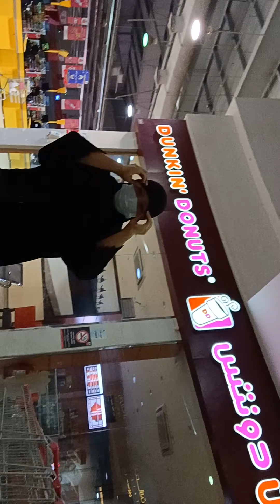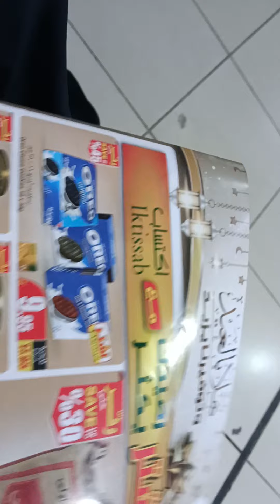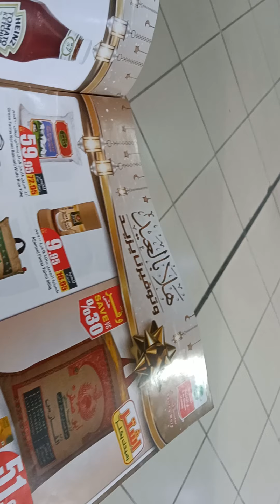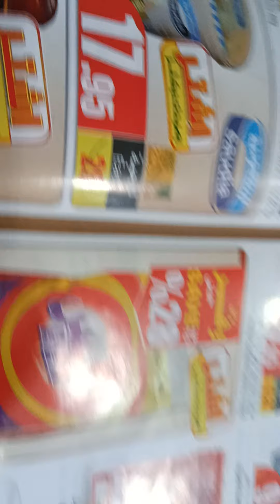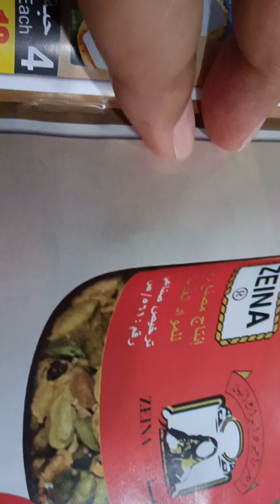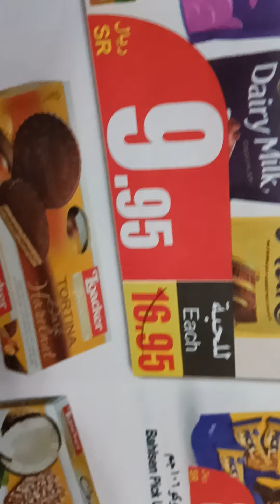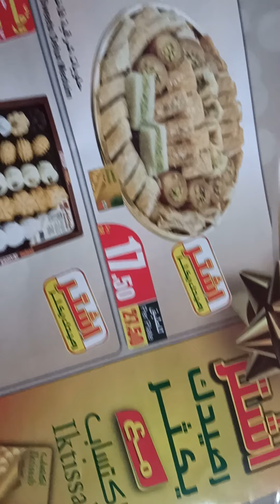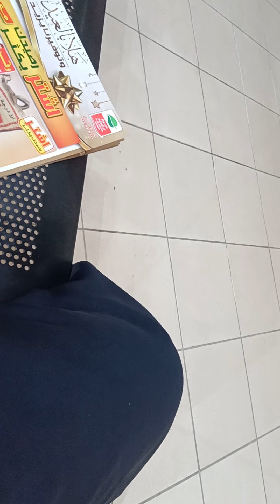#35 Mavic tv Aringgo gala din pag may time boring sa loob lng ng bhay Buhay ofw saudi